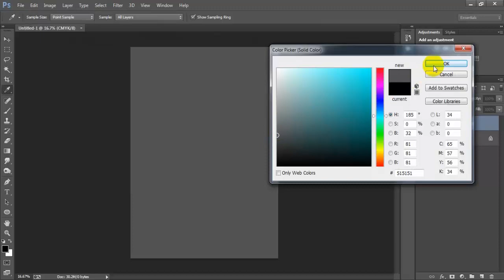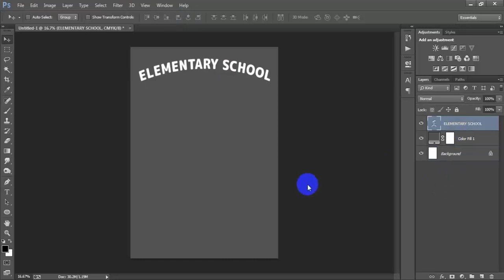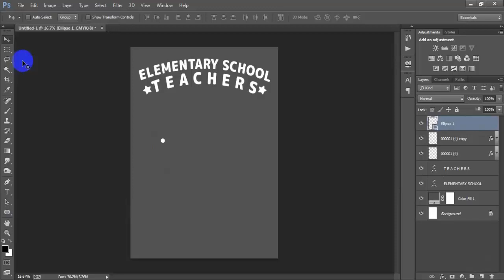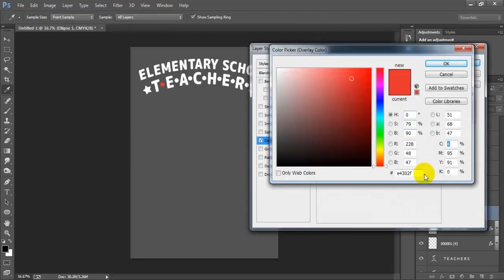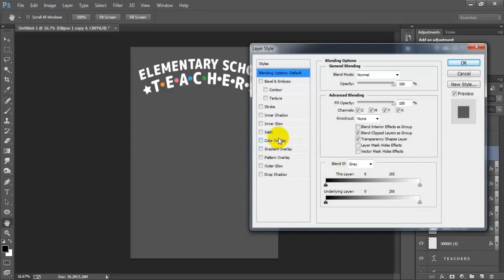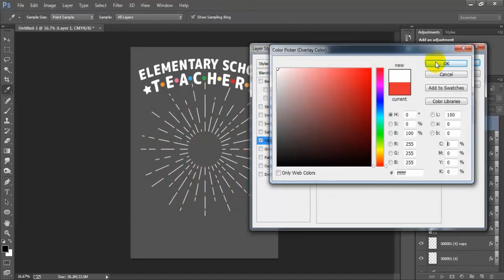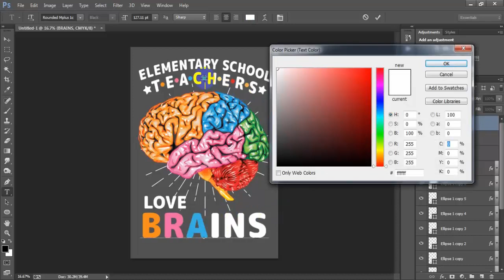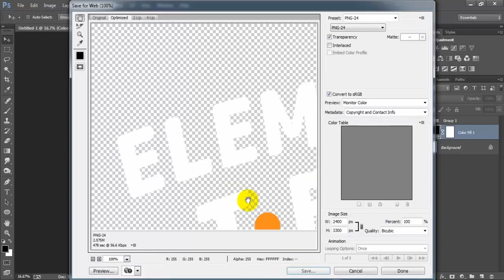Elementary School T-Shirt Design Merch by Amazon In Photoshop Tutorial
Today I'm gonna show you How to design t-shirts on merch by amazon in Photoshop.Elementary school teacher edit t shirt design in adobe Photoshop.Create a redbubble teepublic teespring teechip & gearlaunch t-shirt in Photoshop for your elementary school niche.Creating t shirt designs in Photoshop for beginner.print on demand t shirt design Photoshop.An elementary school teacher design work has been done Adobe Photoshop CC 2022.Making t shirt designs in Photoshop.Advance t shirt design Photoshop tips & trick tutorial.I hope you like it Elementary School t shirt design Photoshop tutorial.Please Like | Comment | Share and Don't forget to SUBSCRIBE to Me!

►►►►Follow Me►►►►.